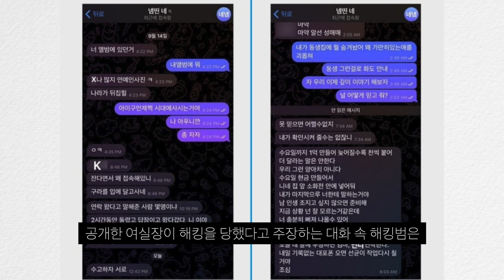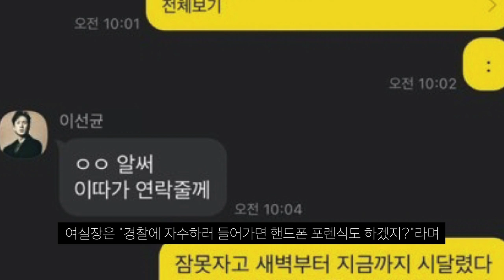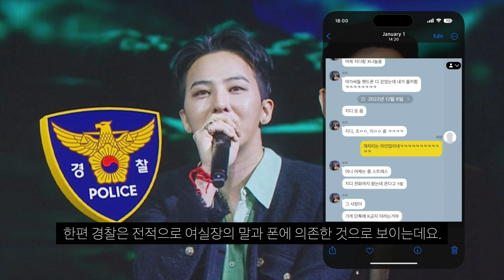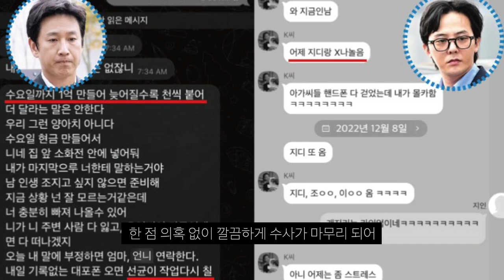유흥업소 여실장 | 이선균은 자작극·지드래곤은 허세 무용담으로 수사시작?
경찰과 여실장...